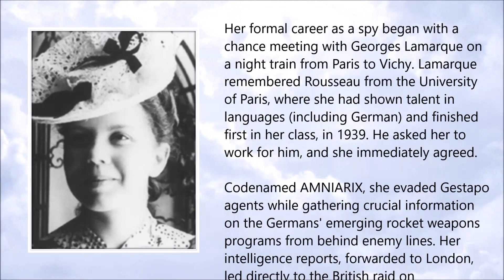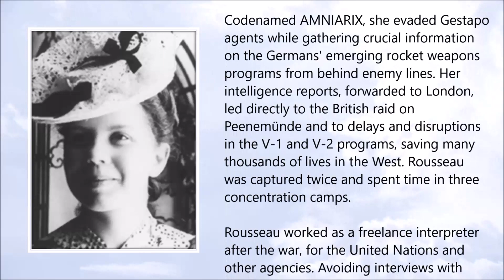Jeannie Rousseau ● A Simple Tribute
Jeannie Rousseau (April 1919 - August 2017)